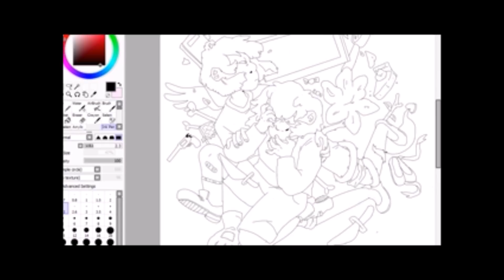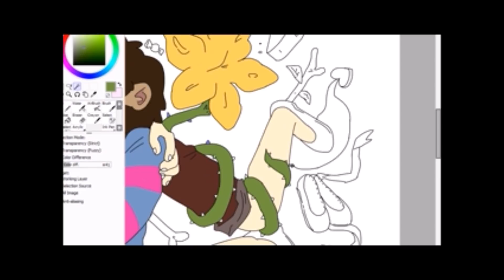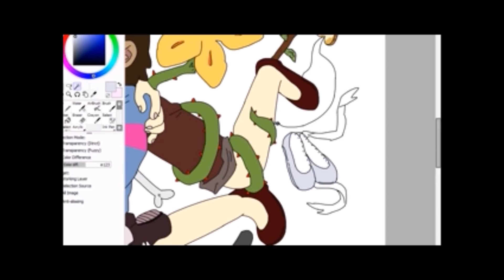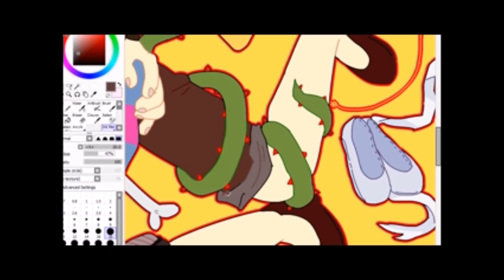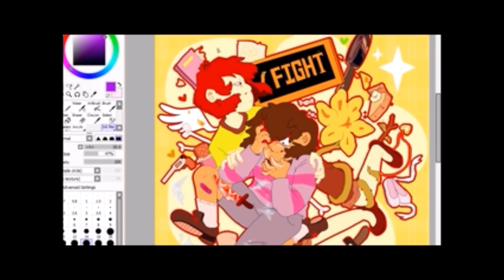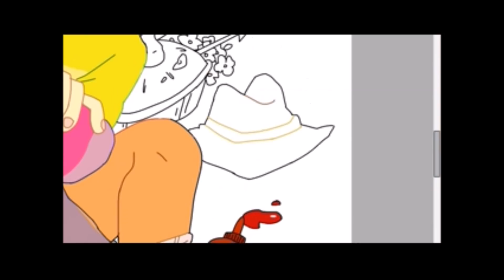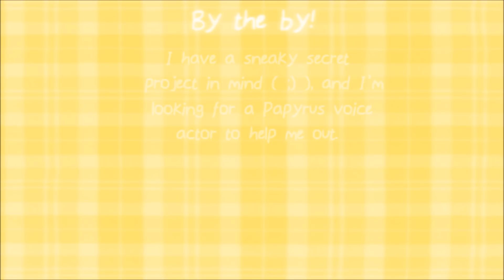Undertale ★3RD ANNIVERSARY★ Speedpaint - Pacifist/Kill All Routes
despite everything... undertale still rocks. excited for that switch release!! thanks again to all the cool people involved in undertale's making and fanbase c-: things wouldn't be the same without you!

i'd really appreciate if you could check out my webcomic, the myth of cinnabar! read it note: revamp in progress

i also have a store, where you can buy official JB and TMOC merch!